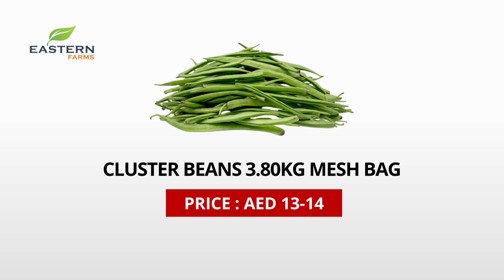AIR SHIPMENT INDIA | AL AWEER MARKET DUBAI PRODUCTS PRICE 01-04-2023 VEGETABLES